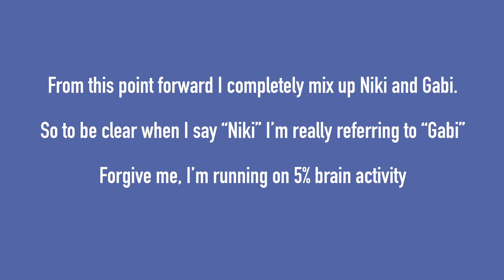why are youtubers...stupid?...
Products used in this video:
Gimme a minute lmao